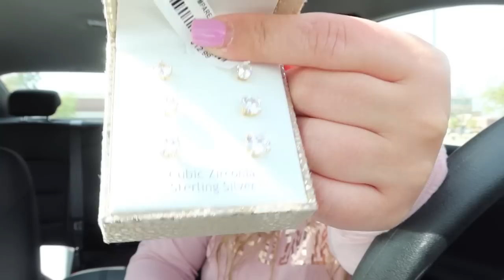Bought Myself A New Purse👜